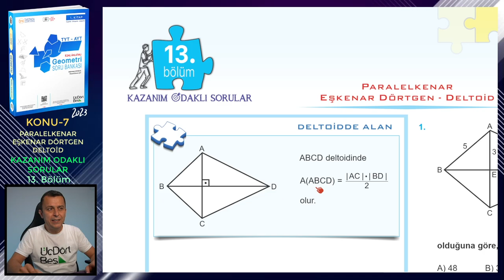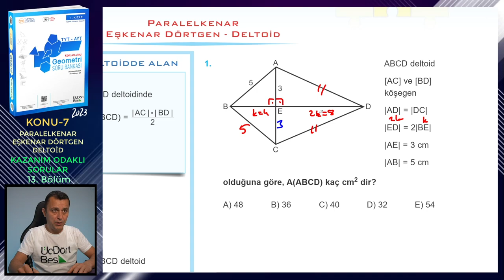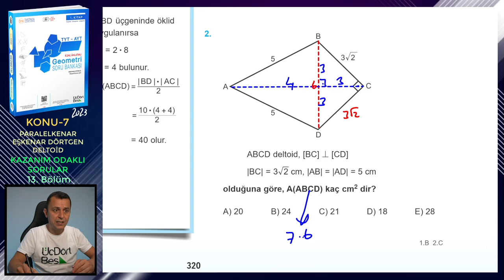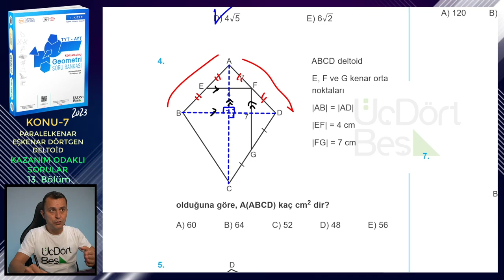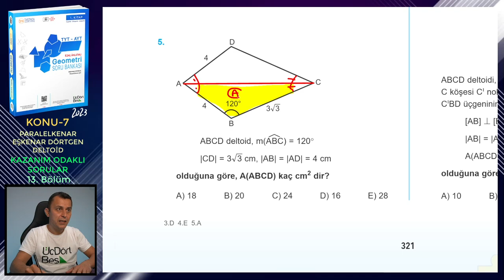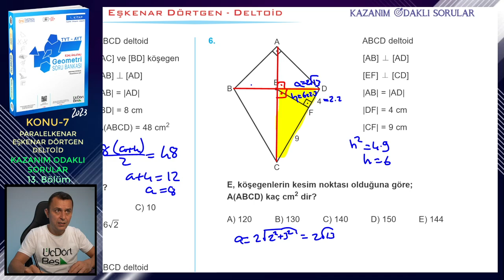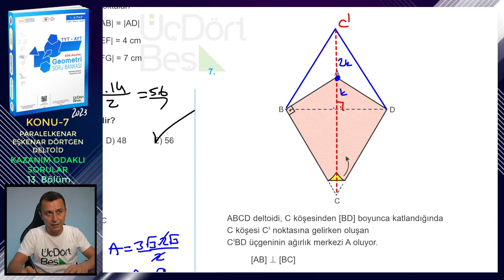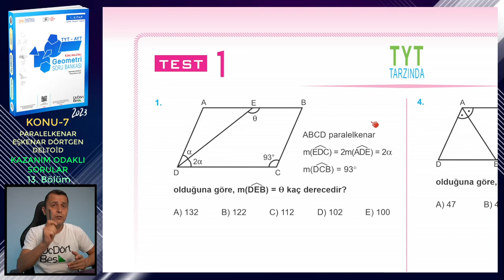13. BÖLÜM | KAZANIM ODAKLI SORULAR | PARALELKENAR-EŞKENAR DÖRTGEN-DELTOİD | ÜçDörtBeş GEOMETRİ S.B